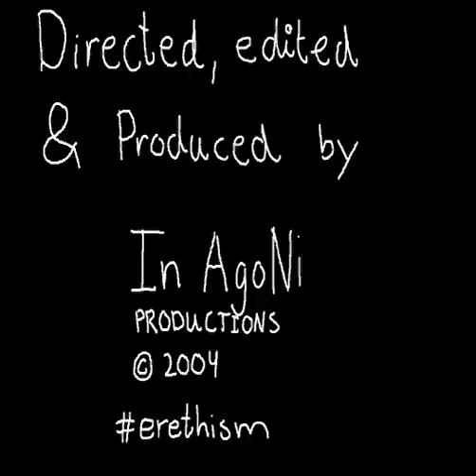Freq TeH Muvie - Trailer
Freq of erethism showing some überpwn-skills, as he drops a bunch of newbs with the dual berettas!
Why so serious when you can take them down laming?

An old trailer of a production that is still very much in the making!